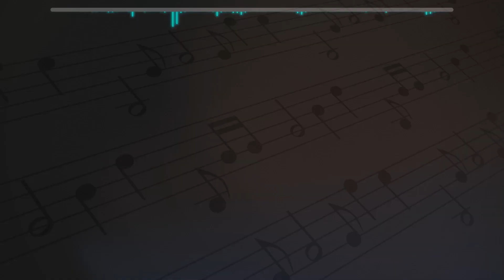El Track 5 de La Cantina | Jessi Uribe, Fernando Burbano, Los Cantores... y más (17/10/2018)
EL TRACK 5 DE LA CANTINA DE SERGIO ZAPATA, Nuestros artistas esta semana son: GENCY RAMÍREZ, FERNANDO BURBANO, LOS CANTORES, JESSI URIBE, YEISON JIMÉNEZ.
Véanos en la Cantina de Sergio Zapata TV:
Canal TLN (Telenostalgia) Miércoles, Viernes y Sábado 9:00 P.M. - Domingo 9.00 A.M.
Canal CANTINAZO TV: Jueves y Domingos 9:00 P.M.